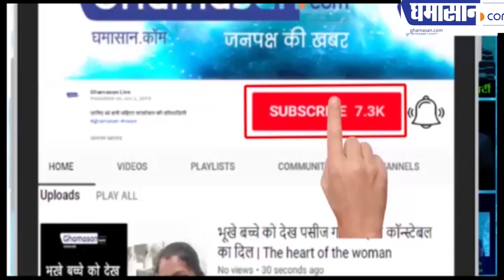Uma Bharti ने Encounter को सदी का सबसे बड़ा एक्शन क्यों कहा | Uma Bharti On Hyderabad Encounter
Hyderabad Case पर Uma Bharti का बयान